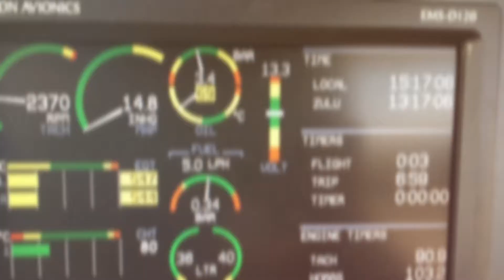Skyper GT9 crosscountry